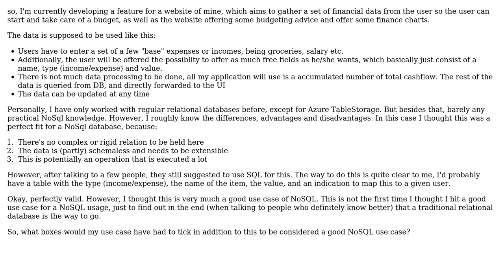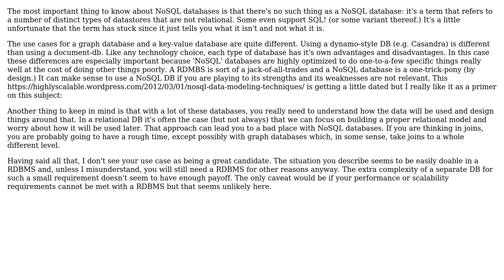Software Engineering: When would I pick NoSQL over SQL when dealing with partly schema-less data?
With thanks & praise to God, and with thanks to the many people who have made this project possible! | Content (except music & images) licensed under CC BY-SA | Music | Images & others | With thanks to user Sossenbinder user Ryathal user JimmyJames and the Stack Exchange Network Trademarks are property of their respective owners. You are responsible for your own actions.